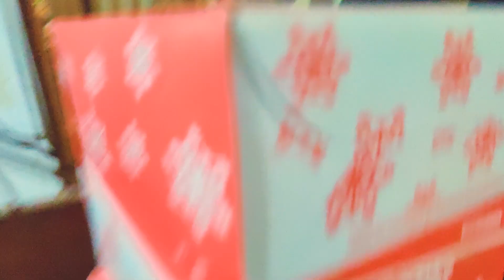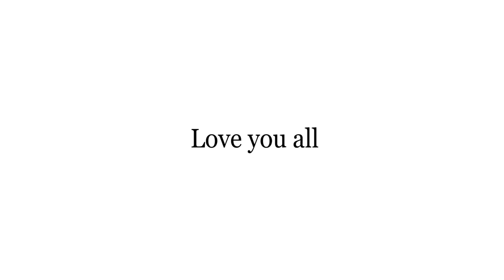"ULTIMATE BIRTHDAY PRANK: The Laugh of a Lifetime!" | ACROVERSED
Get ready for the most outrageous, hilarious, and unforgettable birthday prank you've ever witnessed! In this epic YouTube video, I decided to surprise my unsuspecting friend on his special day with a prank he'll never forget.

From planning to execution, you'll witness every thrilling moment as I put together an elaborate scheme to prank my friend. The anticipation builds as I carefully set up the ultimate surprise, ensuring that his birthday will be etched in his memory forever.

But what happens next is beyond anything we could have imagined! Prepare to burst into laughter as my friend's reaction unfolds. His expressions of shock, confusion, and amusement will leave you in stitches!

As the prank escalates, we delve into a rollercoaster of emotions, from disbelief to pure joy. It's a priceless and heartwarming experience that captures the essence of friendship and celebration.

Join us on this wild adventure, where humor takes center stage and bonds are strengthened. The genuine camaraderie and the sheer joy of the moment will bring a smile to your face and warm your heart.

Don't miss out on this viral YouTube sensation! Get ready to experience the thrill of the prank of the year and celebrate in the most unforgettable way. Get ready to witness the magic of true friendship!